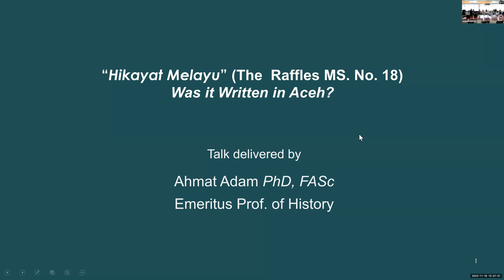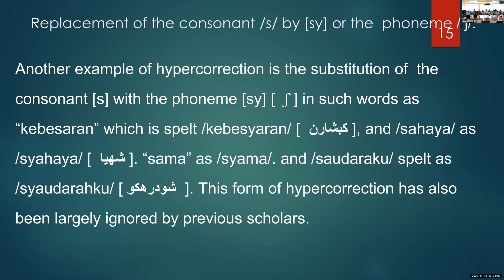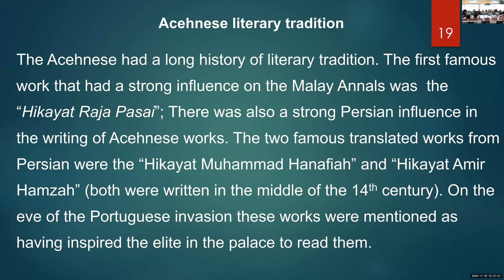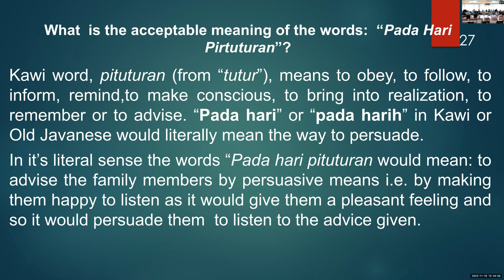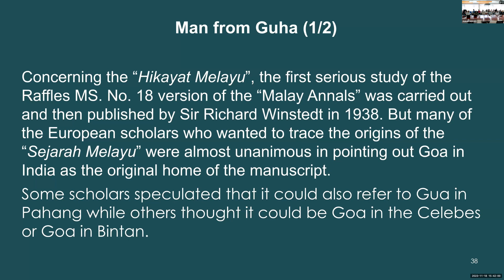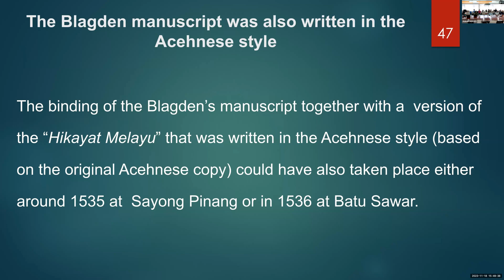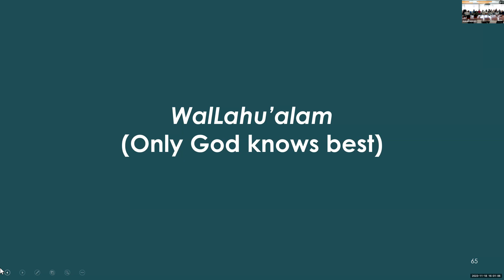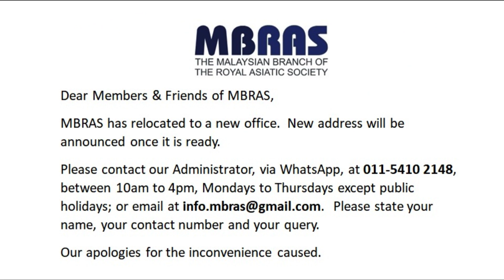231118 MBRAS Talk "Rereading the “Hikayat Melayu” (the Raffles Manuscript No.18)" By Prof.Ahmat Adam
MBRAS Talk "Rereading the “Hikayat Melayu” (the Raffles Manuscript No. 18): Was the Sejarah Melayu written in Aceh?" by Prof. Ahmat Adam

Abstract:
The first serious study of the Raffles MS. No. 18, the most well-known  version of the Malay Annals, was made by the late Sir Richard Winstedt almost ninety years ago. The famous work was published in December 1938 by the Malayan Branch of the Royal Asiatic Society in the Sixteenth Volume (Part III) of its famous journal, Since then the study has become the most influential work among both foreign and local Malaysian scholars.

In this short lecture to be delivered by Prof. Ahmat Adam, he argues that it was in Aceh that the author of the Malay manuscript known as the “Hikayat Melayu”, wrote the bulk of his work, which was later to become the original source of the Malay Annals called the  Raffles MS. No. 18.

Speaker:
Prof. Ahmat Adam was born in March 1941. As a student of history, he has academically spent his time for over half a century doing research on Southeast Asian history. During the early years of his career the main focus of his study had been the history of the Indonesian press and the rise of Indonesian nationalism. But in the last decade or so his interest has shifted to the study of Malay manuscripts and their impact on Malay history.